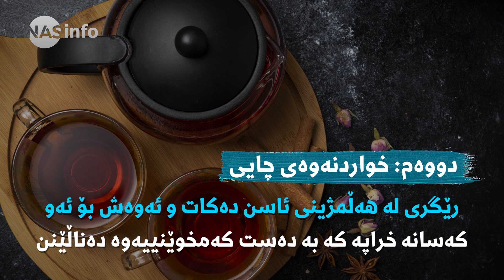دواى نانخواردن ئەم چوار شتە مەکە